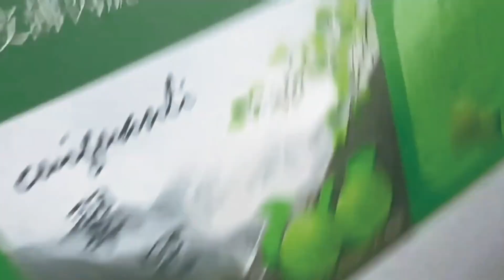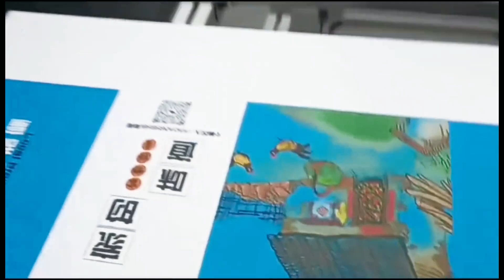SC900 single pass printer customize color carton box packaging printing